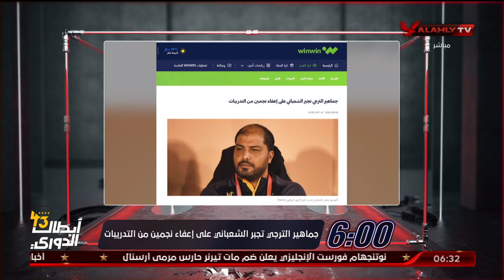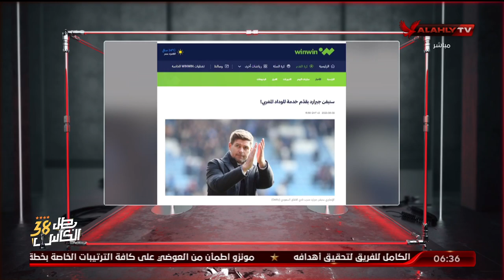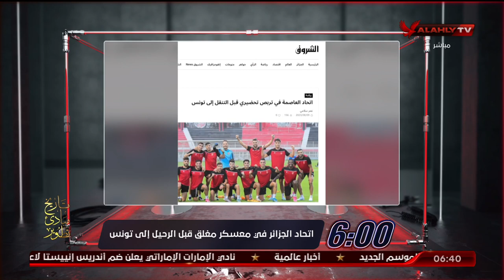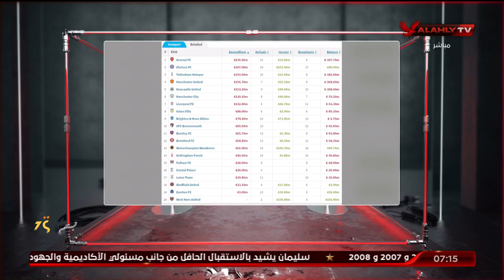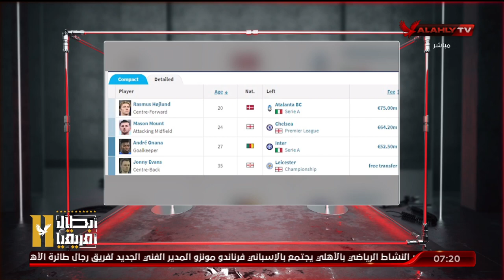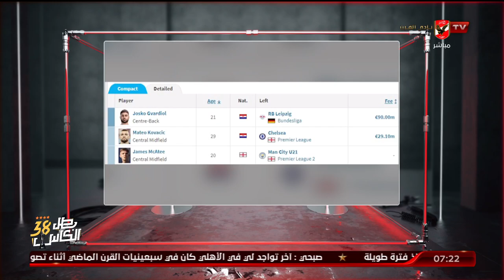لقاء ماجد عبد الجيد واحمد مصطفى مع السادسة | 9-8-2023